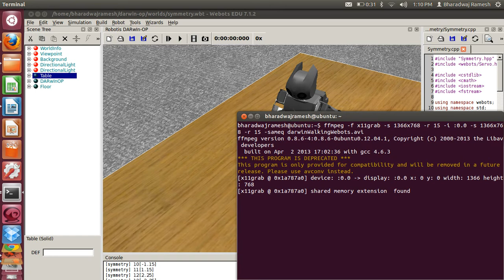Darwin-OP walk on Webots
A cycloid based ZMP walking of the Darwin-OP simulated on Webots
(Bharadwaj Ramesh)